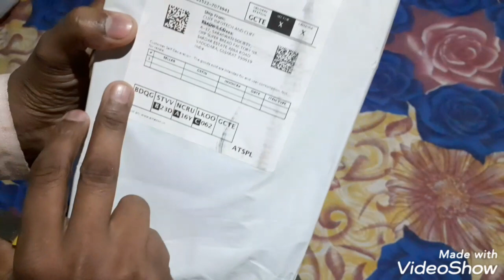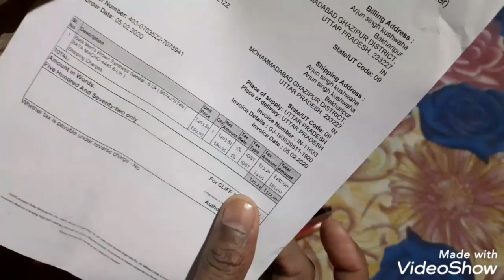Unbaxing to sandle bata company's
GkArjunsir bata company's sandle to good looks and comfortable to summer